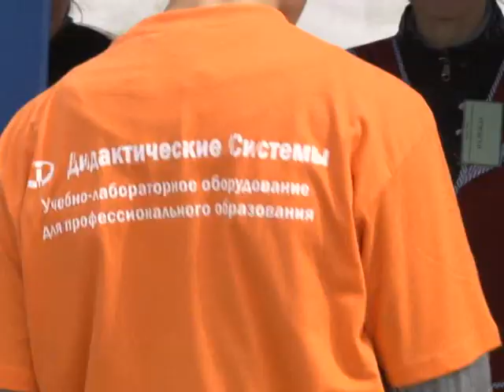Ярмарка на площади АПТ